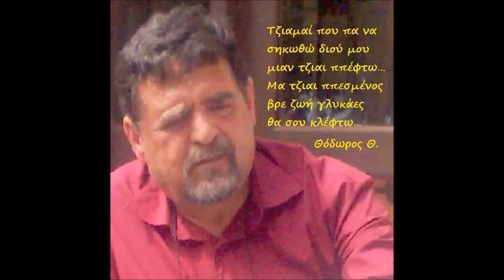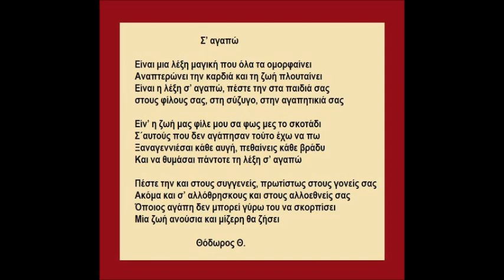Σ' ΑΓΑΠΩ ΤΗΝ ΛΕΞΗ Σ' ΑΓΑΠΩ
'Σ' αγαπώ'.  Στίχοι: Θεόδωρος Κ. Θεοδώρου.   Μουσική και τραγούδι: Λεόντιος Γεωργίου.